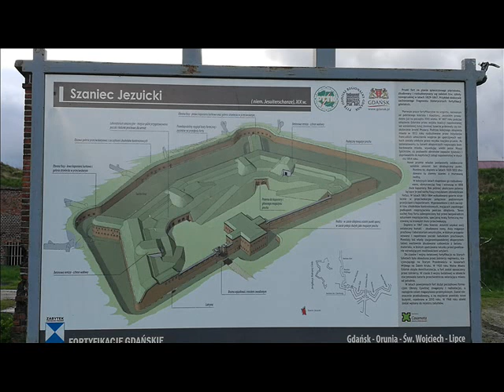Szaniec Jezuicki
Jaka była funkcja i kiedy był zbudowany. Krótka historia fortu zwanego szańcem Jezuickim.